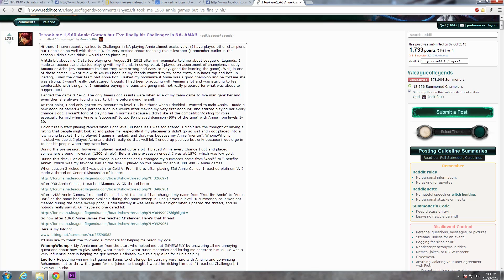League of Legends - I survived AnnieBot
inb4 not annie
Like this video? Like food? Like saving animals from danger due to deforestation by logging companies in the Amazon and other rain forests which threaten our future and the future of our progeny?

I love you, make sure to write when you get there!

Government Shutdown Loop
Eight Bit Village Loop